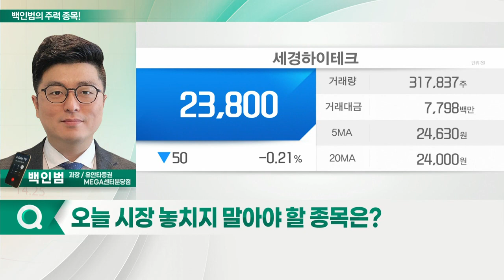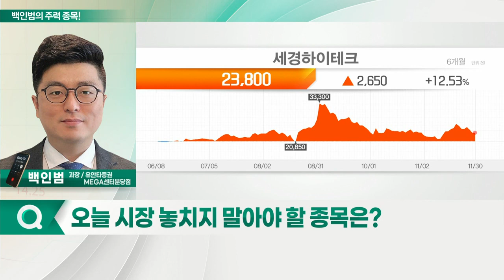파인테크닉스, 세경하이테크, 한미반도체, 성신양회_백인범의 주력 종목 (20211201)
1. 파인테크닉스(106240)
2. 세경하이테크(148150)
3. 한미반도체(042700)
4. 성신양회(004980)

- 폴더블폰 판매 증대 수혜 지속 전망
- 내년 삼성전자 폴더블 생산량 증대 가능성
- 공급 우려 해소 시 강한 반등 기대
- 최근 주가 조정, 저가매수 기회로 활용

- 모바일·태블릿용 필름 공급
- 폴더블 관련 광학필름 매출 증가
- 시장 예상치 대비 호실적 지속 전망
- 차량용 데코필름 진출… 사업 확장 시도
- 폴더블·글로벌 전기차업체향 매출 다변화 기대